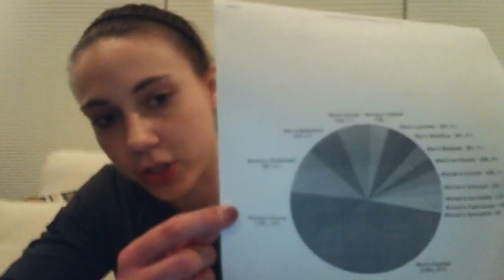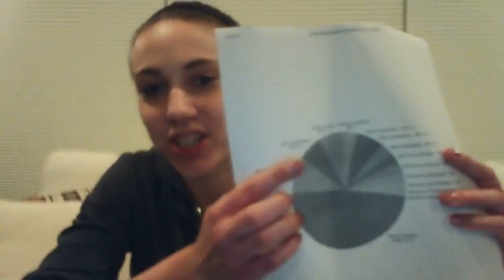Kristen Crawford HSV 4200 Final Project